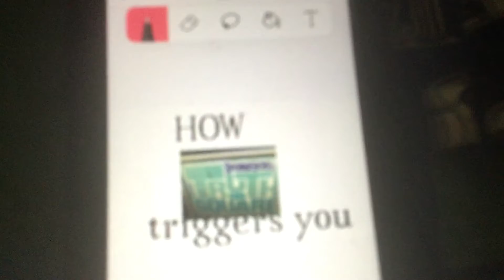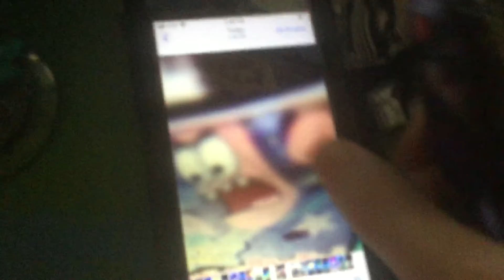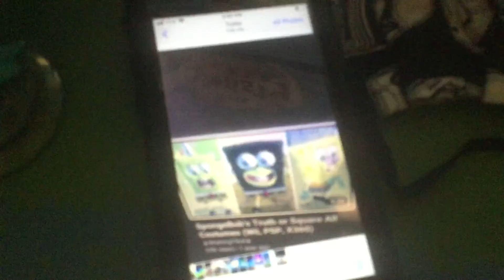How spongebob’s truth or square triggers you